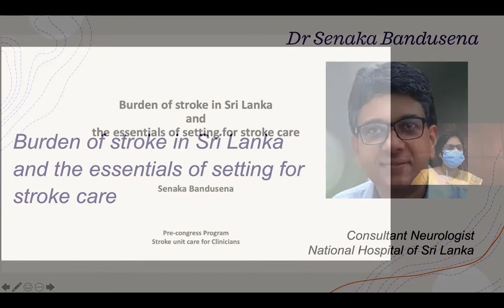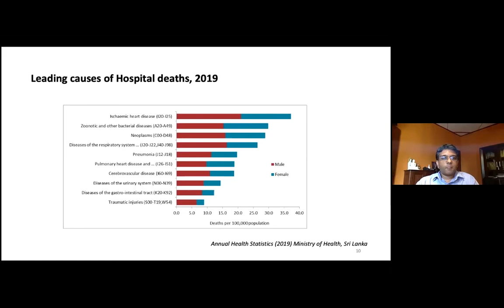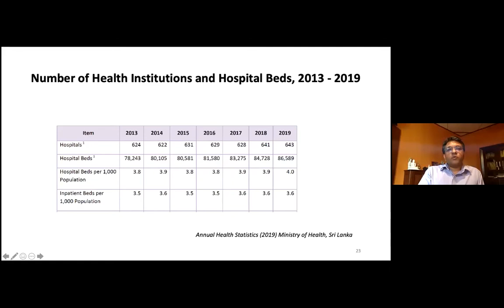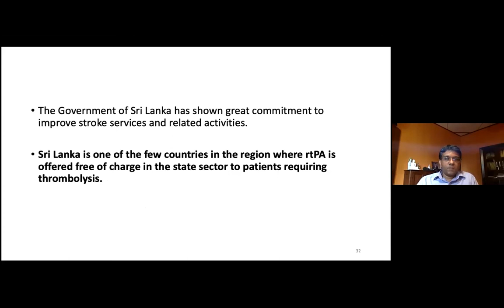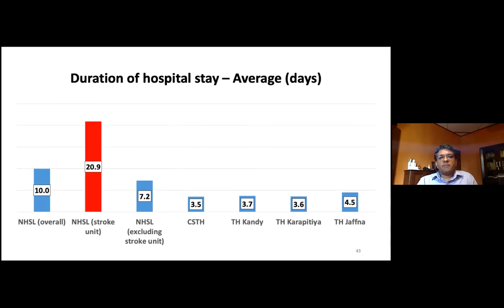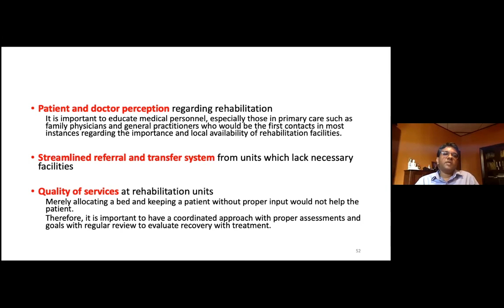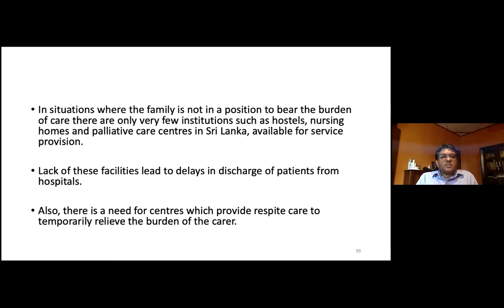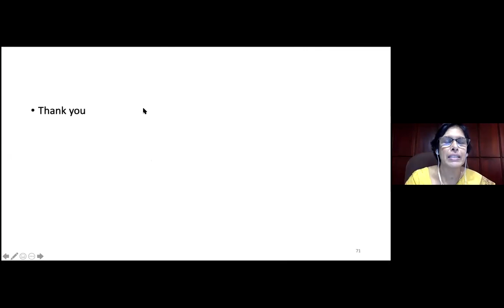Burden of stroke in SL & the essentials of setting for stroke care - Dr Senaka Bandusena